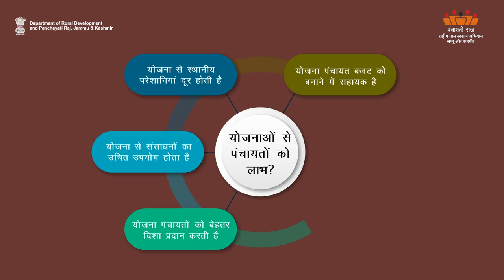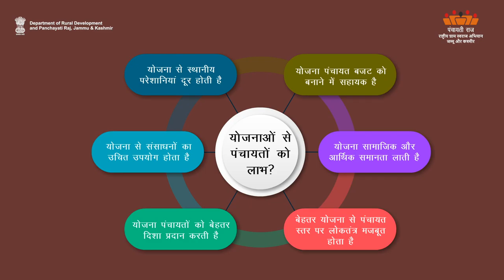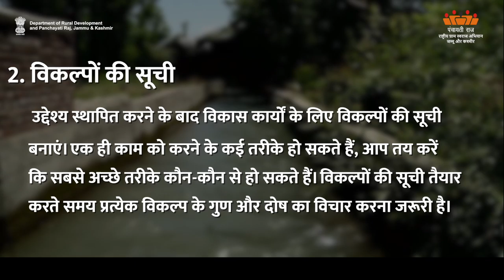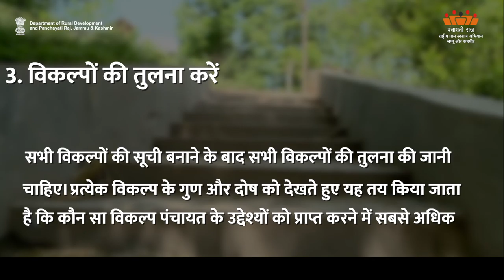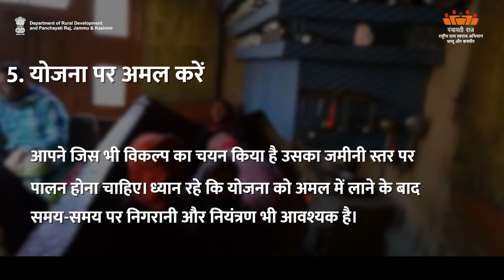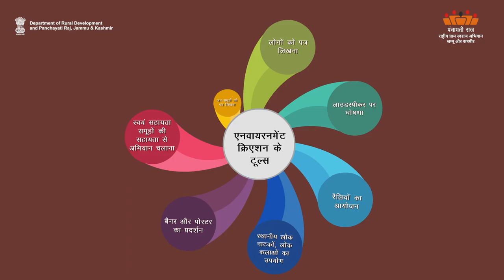AW-H STEPS OF PLANNING EXCERIC | Department of Rural Development and Panchayati Raj, J&K